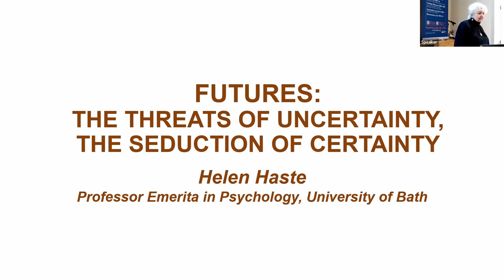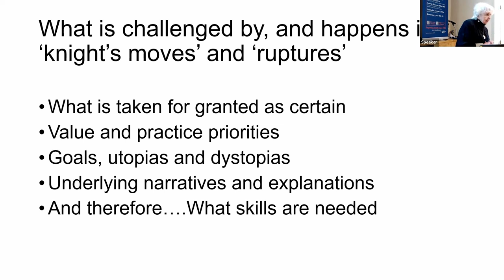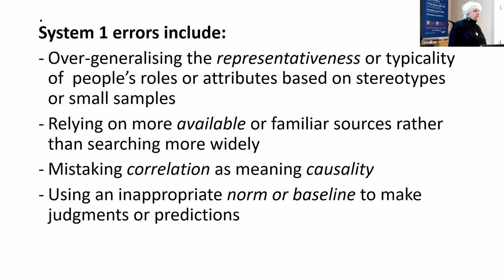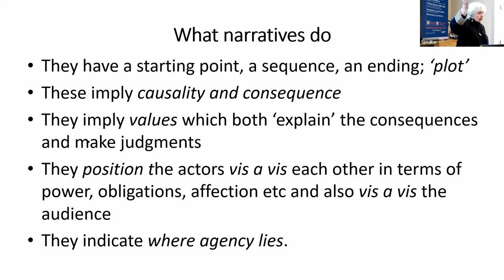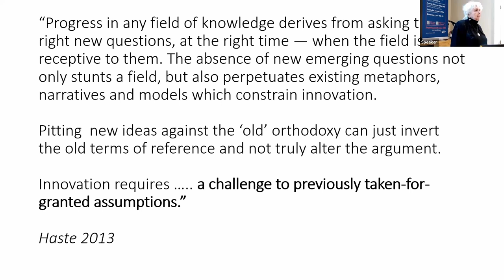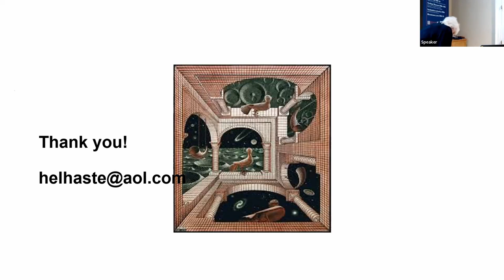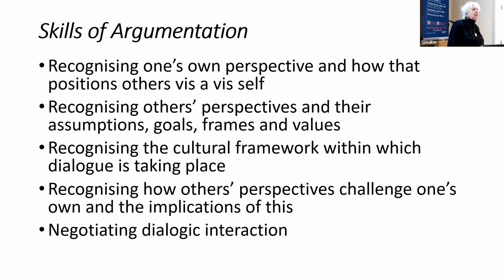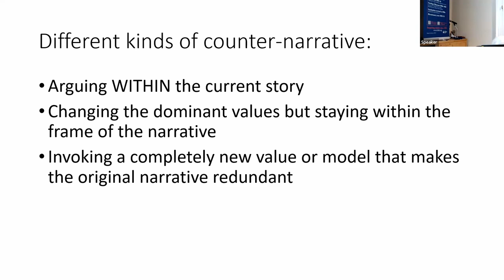Futures: The Threats of Uncertainty, the Seduction of Certainty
Futures: The Threats of Uncertainty, the Seduction of Certainty | Lecture by Helen Haste, Tuesday 6th February 2024, Queen Square, Bath.

How do we equip young people – and the experts of tomorrow – to be effective in an uncertain world? How do we manage uncertainty and ambiguity productively and creatively?

Recent global and social events – COVID 19, accelerated climate change, the rise of extremism and the backlash against ‘wokeness’ – have ruptured our faith in progressive, manageable change over which we have control. Does a deep fear of the unknown and the uncertain lead us to seek explanations and solutions that are simple and comforting? How do we avoid the seduction of the neat – but dangerously simplistic – solution? Join Helen Haste Prof. Emeritus in Psychology to find out!

Professor Helen Haste, Professor Emeritus in Psychology, University of Bath